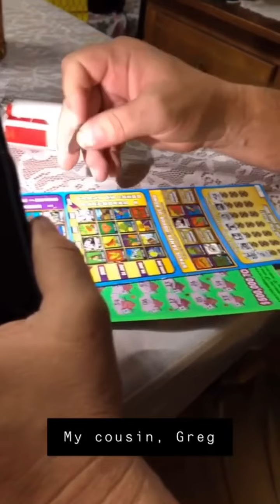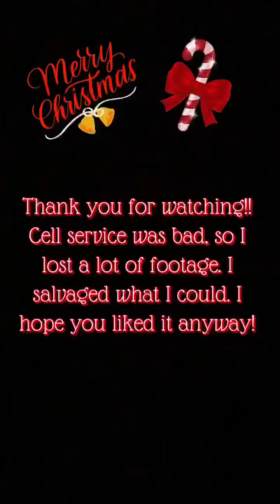Christmas 2020 Highlights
I lost a lot of footage because my phone kept shutting itself off during recording. This is all I could salvage. 😳